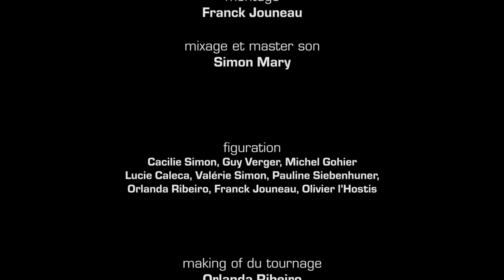Jack Denett contre le cyborg - Bande annonce 02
Deuxième Bande annonce du film "Jack Denett contre le cyborg".
Dialogues et scénario de Franck Jouneau et Guy Autret